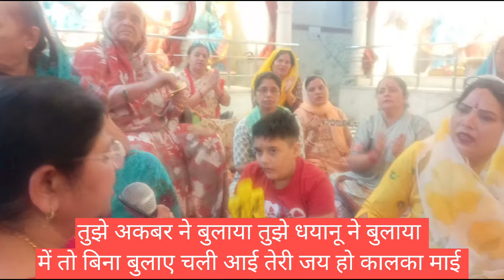TUNE LAKHO KI BIGDI BANAYI TERI JAI KO DURGA MAI